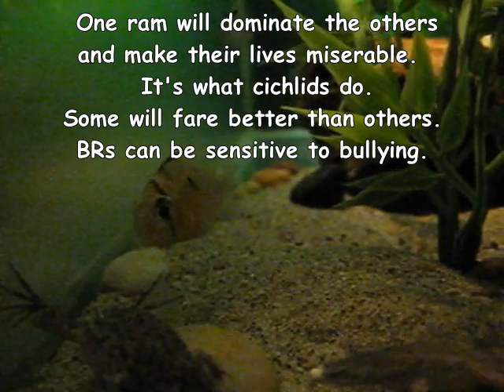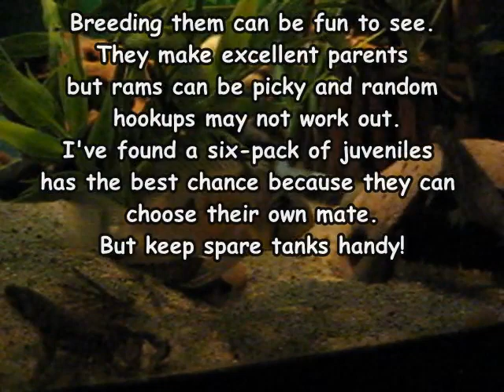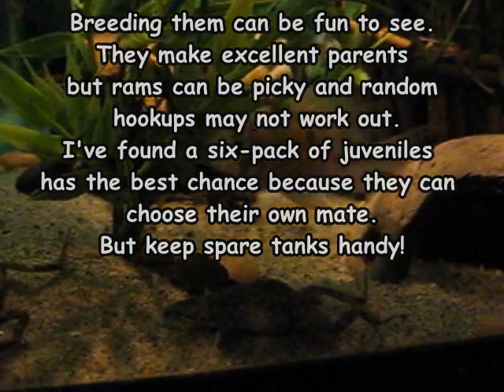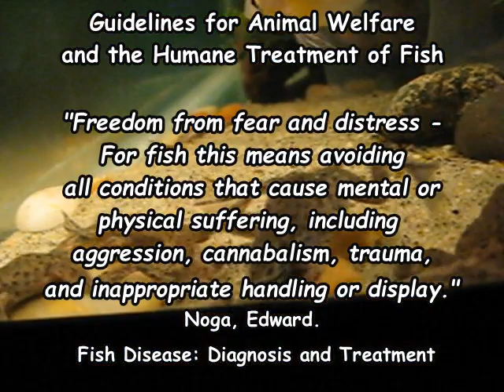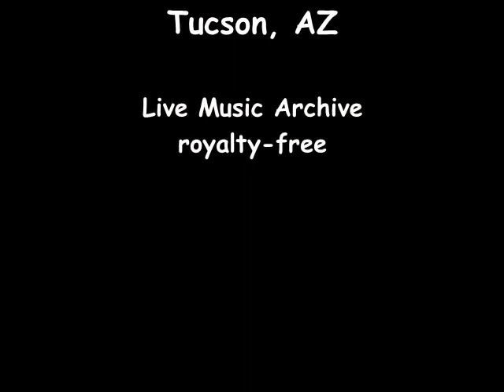Bolivian Ram #2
My favorite fish has loads of personality.  Lots of tips on raising a happy fish who gets along with most tankmates (except their own kind).